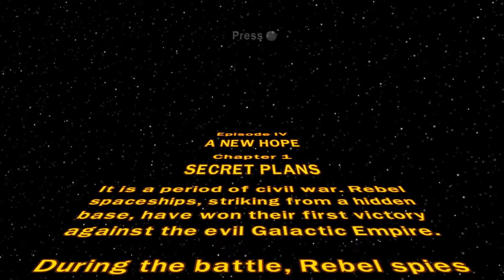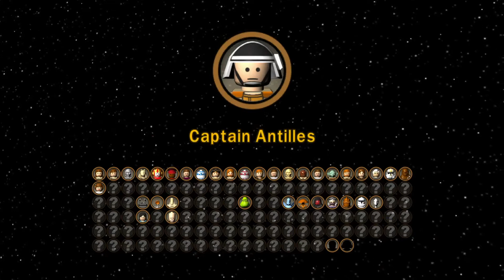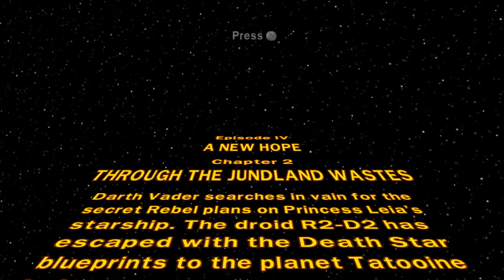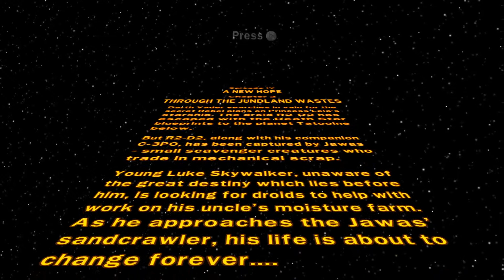Let's Play Lego Star Wars - Part 10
Forgot to apologize for being a day late again this week in the video itself; was not in the mood to record after work yesterday. Anyway, we kick off the Original Trilogy levels in this one, starting with Princess Leia, Captain Antilles, and Rebel Friend sending the Death Star plans to Tatooine and then bee-bopping around the first two-thirds of the Jundland Wastes.

I talk about, among other things, the Star Wars series' homage to Flash Gordon serials, the terrible documentary film Unhung Hero, and Kitchen Nightmares.